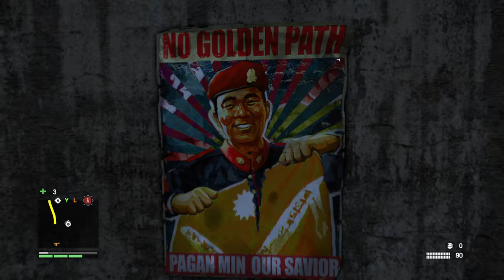FAR CRY 4 2023 : On passe à la radio ! #09